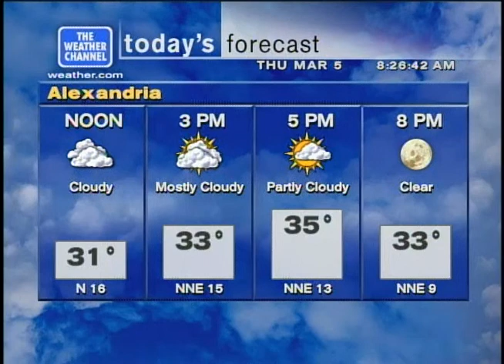Weather Star XL Flavor D - March 5, 2015 Alexandria, Louisiana Snow Day!